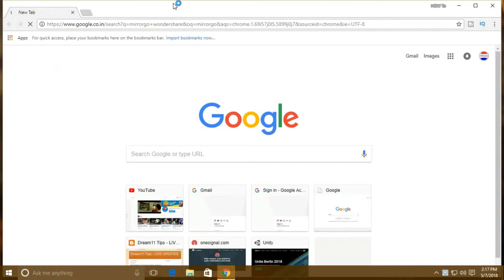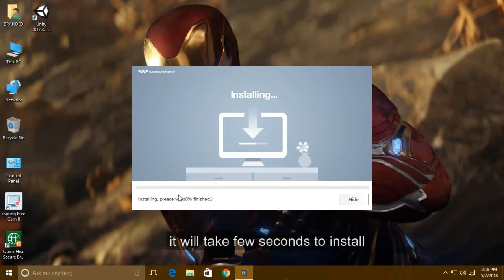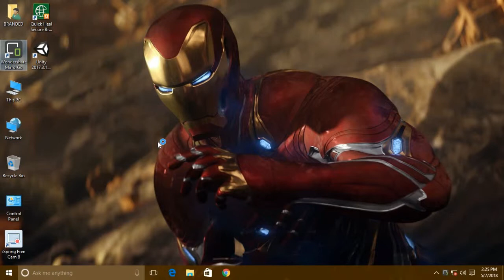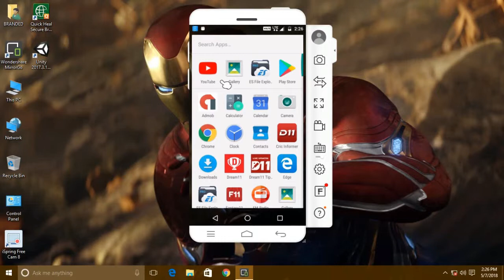How to mirror android screen to PC [ WiFi / USB ]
hey there! , in this video we are going to show you that how to mirror your android mobile's screen on your pc using WiFi or USB cable. so download MirrorGo software on pc , then connect your android to PC via USB or WiFi and start USB debugging from your android settings , Done!. ENJOY.

WELCOME TO HOW TO SOLVE.COM